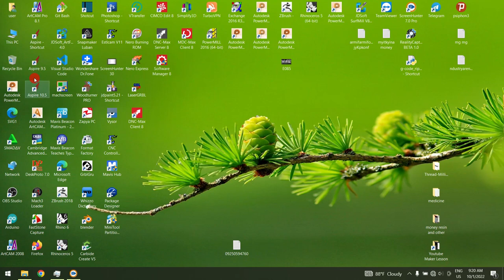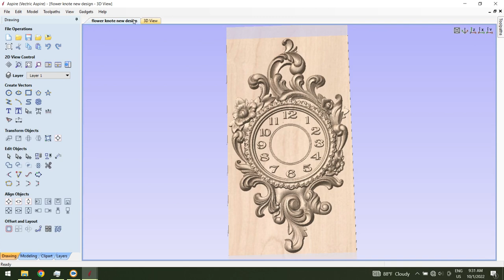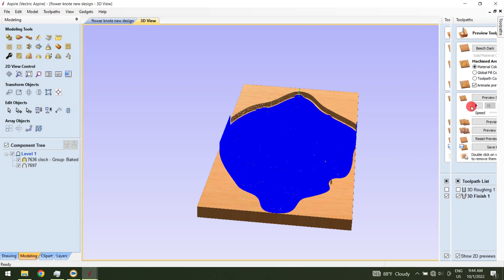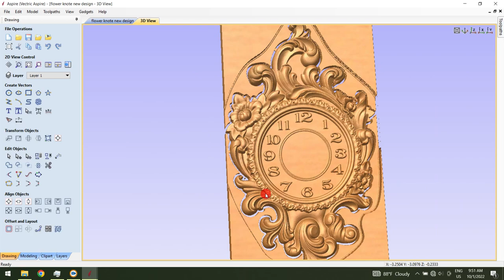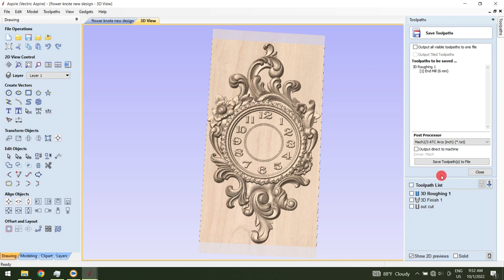Engraving Big Flower Clock // Vetric Aspire toturial // CNC Woodworking project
woodworking project
nc studio